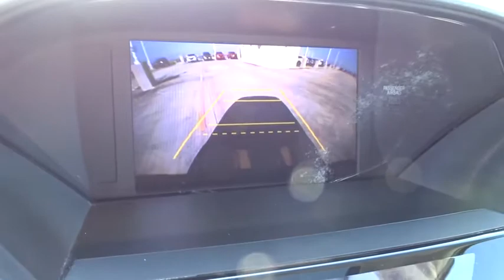2014 Honda Pilot Homestead, Miami, Kendall, Hialeah, South Dade, FL 58405A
2014 Honda Pilot

Largo Honda
554 NE 1st Ave

CARFAX 1 owner and buyback guarantee.. New Inventory*** Take a road, any road. Now add this SUV and watch how that road begins to look like a racetrack!! You win!! Gets Great Gas Mileage: 25 MPG Hwy. Safety equipment includes: ABS, Traction control, Curtain airbags, Passenger Airbag, Front fog/driving lights...Other features include: Leather seats, Bluetooth, Power locks, Power windows, Sunroof... Largo Honda Home Delivery for Less!
Express Open/Close Sliding And Tilting Glass 1st Row Sunroof w/Sunshade,Heated Front Bucket Seats -inc: 10-way power driver's seat adjustment including power lumbar support  4-way power passenger's seat adjustment and head restraints at all seating positions,Leather/Metal-Look Gear Shift Knob,FOB Controls -inc: Trunk/Hatch/Tailgate  Windows and Sunroof/Convertible Roof,4-Wheel Disc Brakes w/4-Wheel ABS  Front Vented Discs  Brake Assist and Hill Hold Control,Tire Specific Low Tire Pressure Warning,Back-Up Camera,Bluetooth Handsfreelink Wireless Phone Connectivity